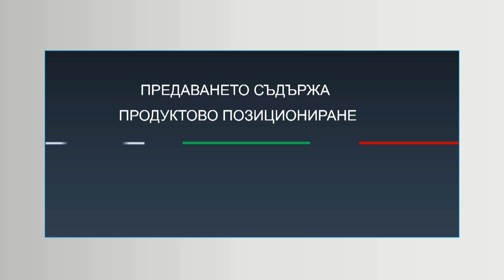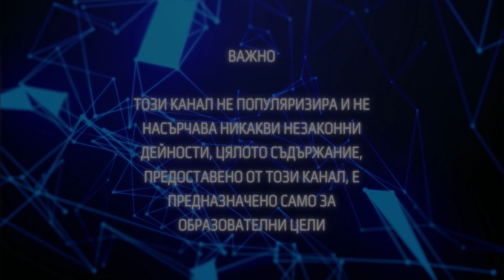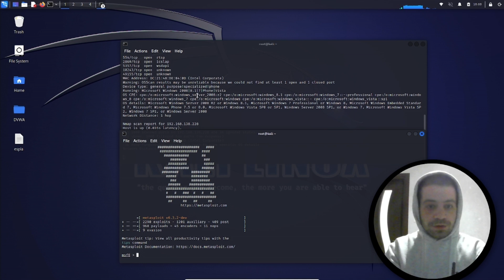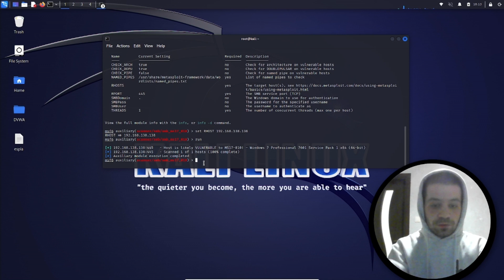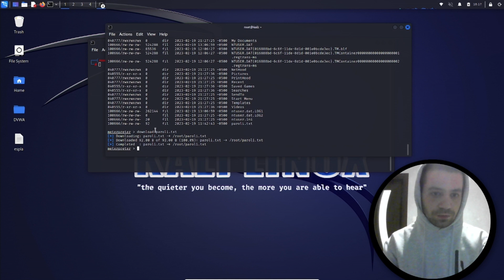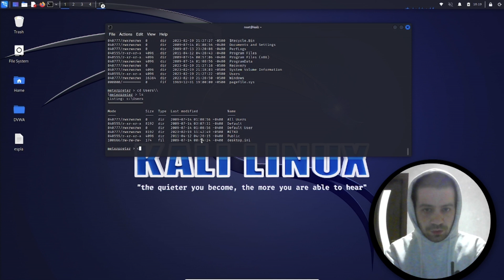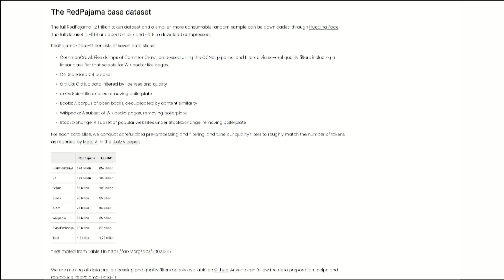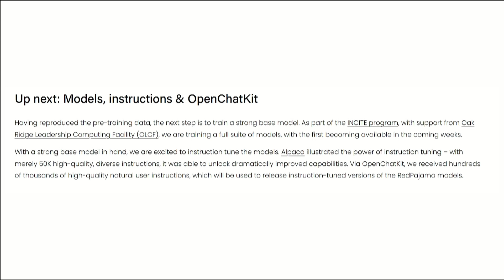CYBER WARS - КИБЕР ВОЙНИ ЕП 9